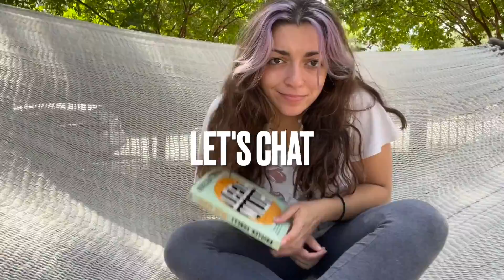GRWM for my first NIGHT OUT in ATX. Season 3 Episode 2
Riding a mechanical bull was not on the agenda...